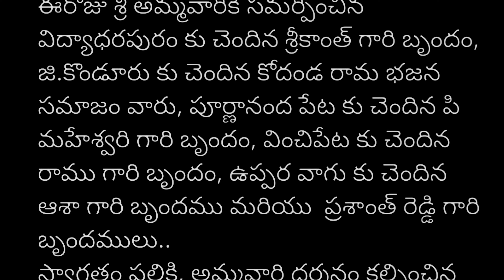Dhurga Godi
manasampradayam no1 Chanal